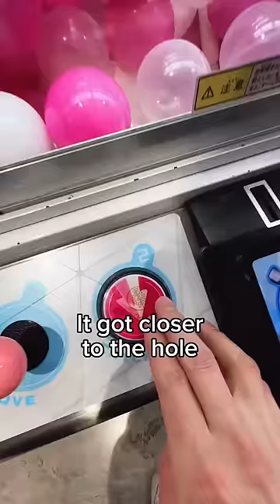Are Claw Machines in Japan a Scam??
I sometimes see foreign tourists saying it is a scam, but it’s not! Maybe give it a try:)